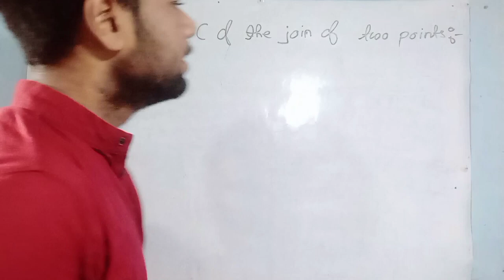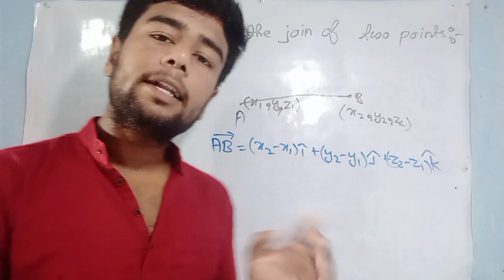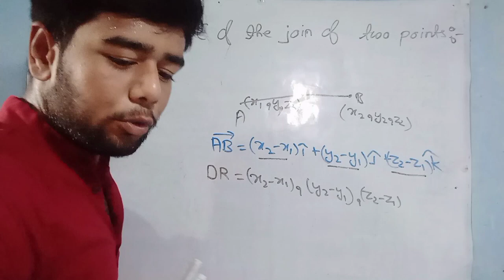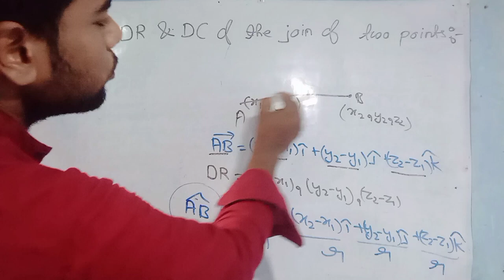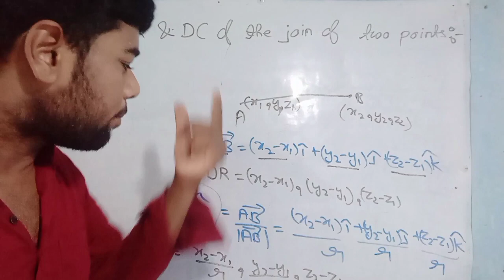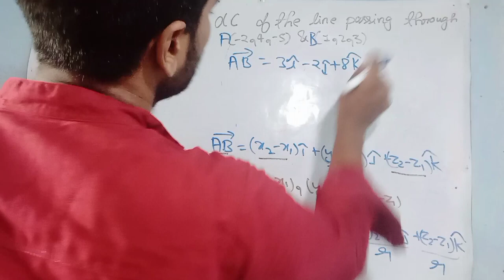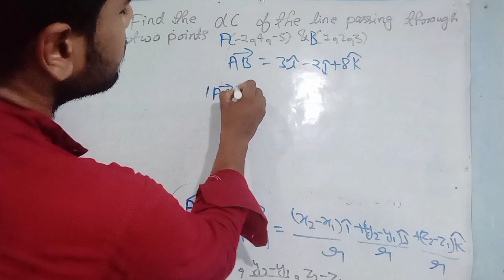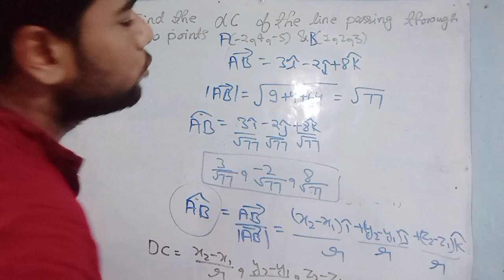Direction Cosines and Direction Ratios of join of Two Points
Mathmatical Physics

Newtonian Mechanics

Differential Calculus

Integral Calculus

NKG